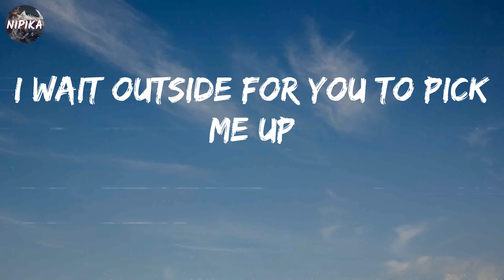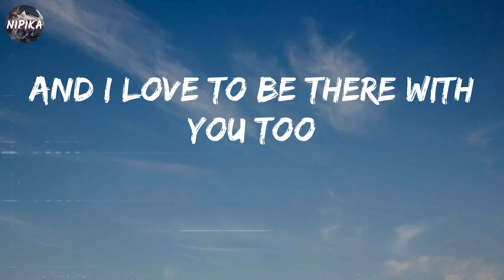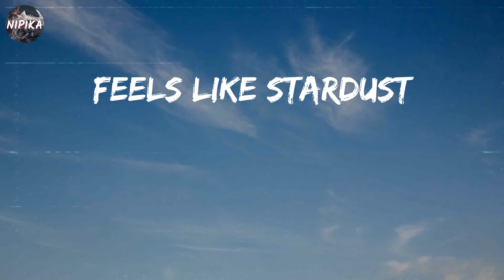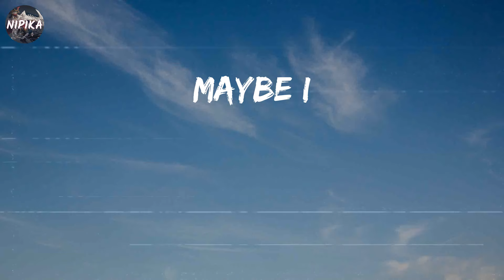ZAYN - Stardust (Lyrics)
Check out the official MV:  @@promo_bitly_official@@

Lyrics Stardust:
Pretty Christmas on a cardboard cup
I wait outside for you to pick me up
There's something different in the way you touch
Different in the way you love
Feels like stardust
Floating all around us
Shooting right across a big black sky
Feels like stardust
Falling all around us
Funny how it found us
Maybe I
Maybe I
I found perfume in a magazine, whoa
Far-off places in a moonlit scene, ayy
And I love to be there with you
And I love to be there with you too
'Cause you make anywhere at all
Feel like stardust
Feels like stardust
Maybe I
Maybe I
Feels like stardust
Feels like stardust
Maybe I
Maybe I
Maybe I